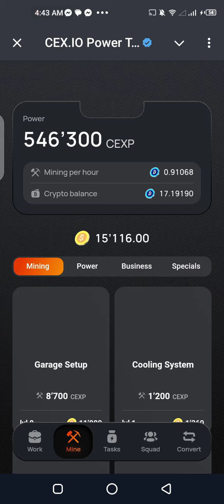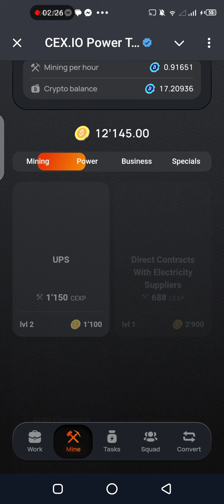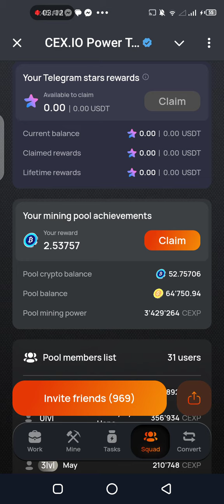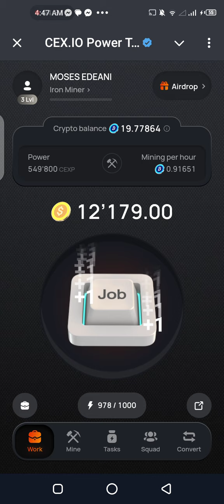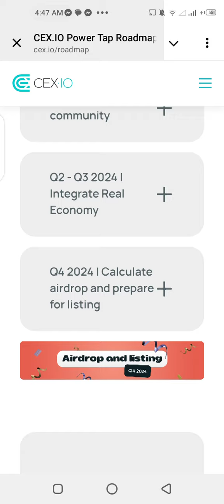HOW TO MINE CEX.IO POWER TAP ON TELEGRAM SEASON 2 / CEXP CRYPTO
Here is the link to join if you haven't started mining ⛏️ CEXP CRYPTO COINS

CEXP tokens farming major upgrade! Two is better than one!  Join my squad, and let's double the fun (and earnings 🤑)! CEX.IO Power Tap! 🚀